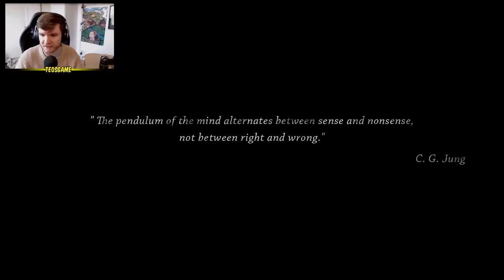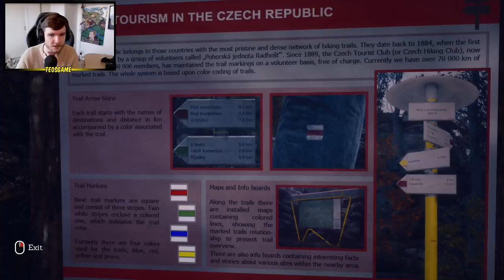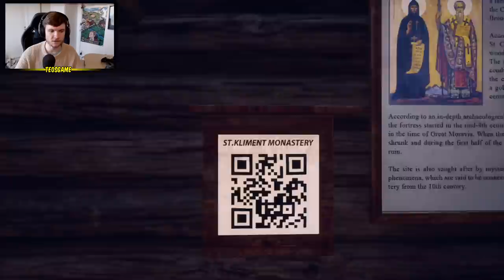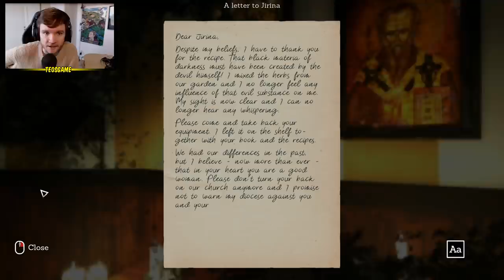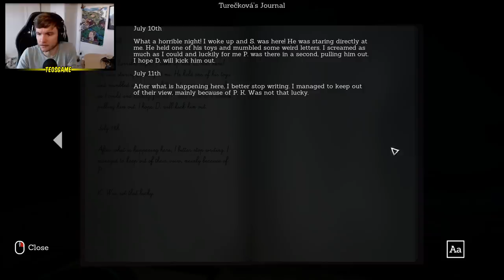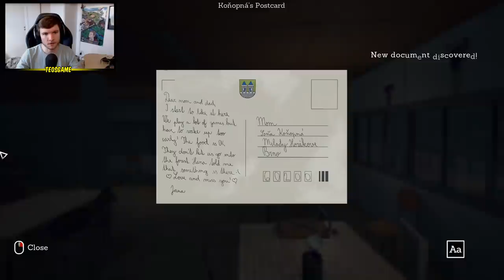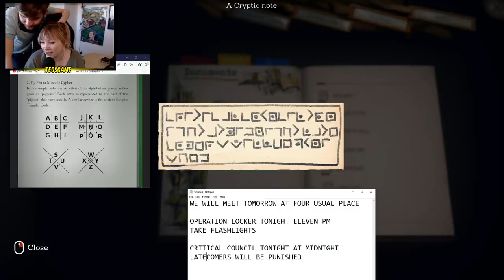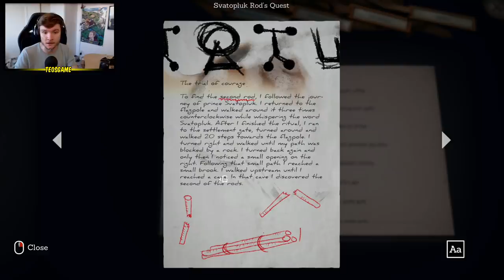Teo plays Someday You'll Return